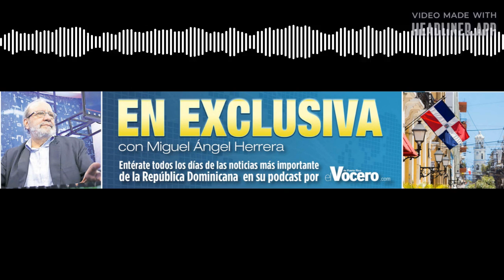MIGUEL ANGEL HERRERA VIDEOPODCAST VIERNES 01 ABRIL 2022